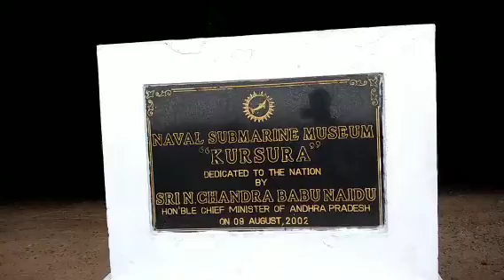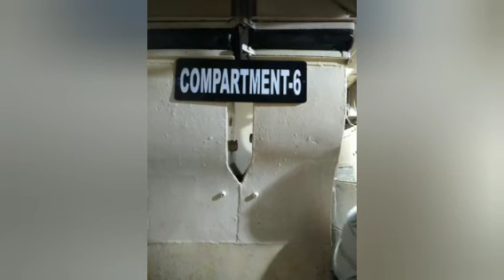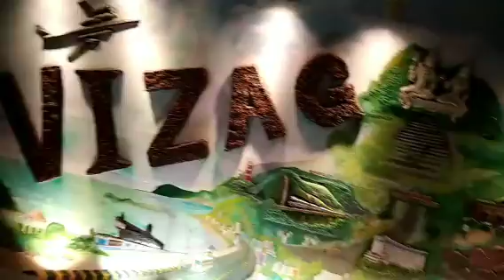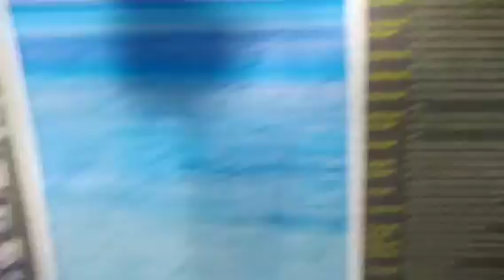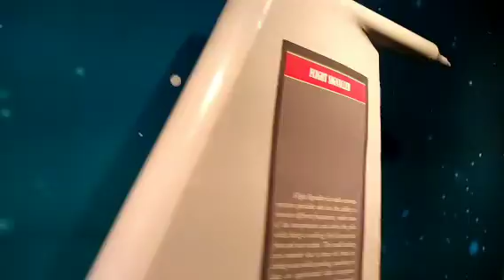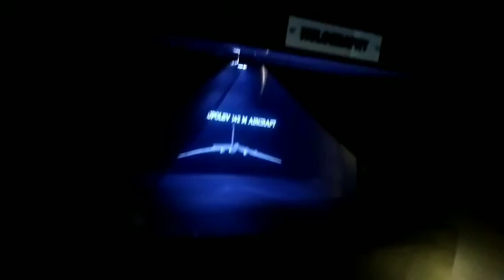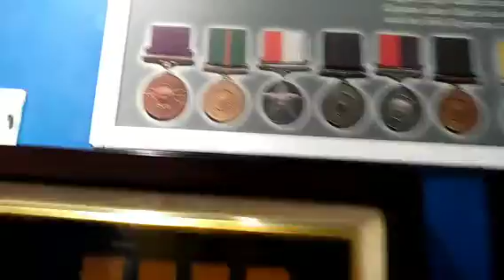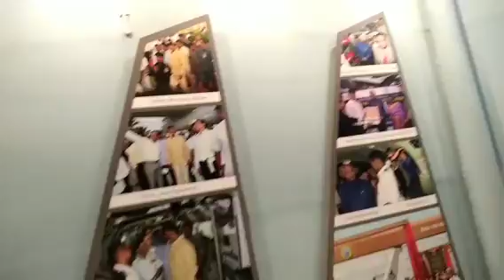AMAZING MUSEUMS 🤩😍|| RETURNING VLOG FROM VILLAGE (PART-4)